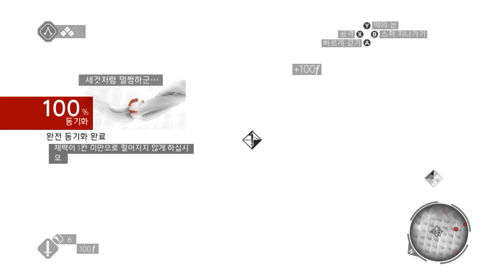Assassin's Creed Brotherhood Guide Play Part 3-KJS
Man If only Assassin's creed games were more like this and not some lazy witcher ripoff.